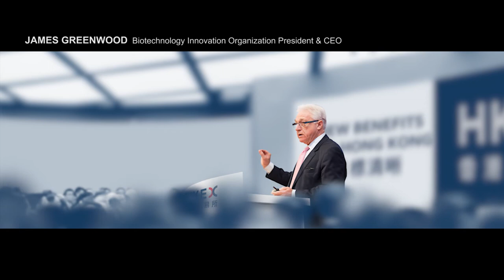HKEX Begins New Era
HKEX has unveiled new listing rules that welcome innovative new economy companies, including pre-revenue biotech companies and those that use non-standard share structures, to list in Hong Kong. The change marks the dawn of a new era for the Hong Kong capital market.